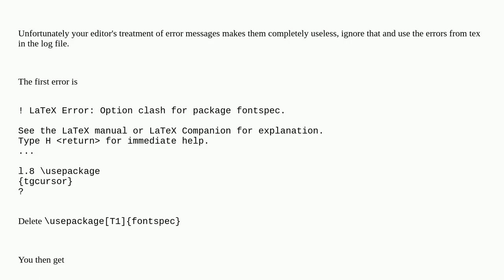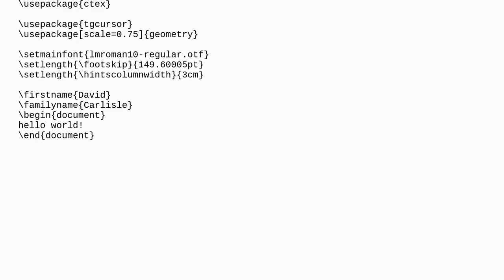Tex: Option clash for package fontspec. usepackage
Option clash for package fontspec. usepackage

A special thanks goes out to the community

  fontspec